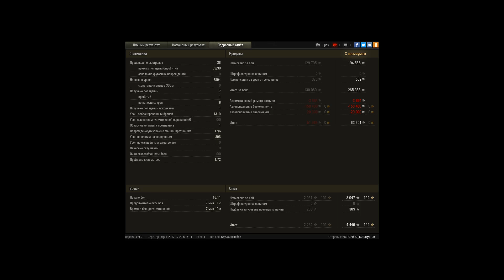Легчайшие 6 800 на перше